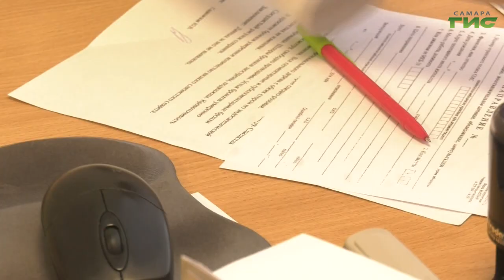"Как понять свой ЖКТ" / "Звоните доктору" от 15.02.2024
Что является "красными флажками" для обращения к врачу, а что — проявлением нормальной работы организма? О болях в желудке поговорим в программе "Звоните доктору". В студии программы — главный терапевт минздрава Самарской области Олег Фатенков.